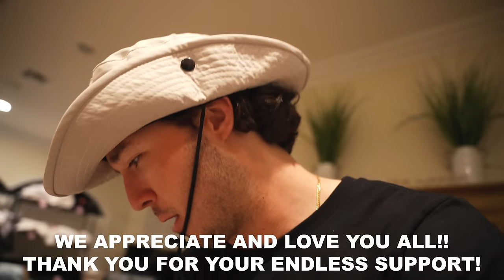24 HOUR Tunnel Fish Trap Catches CANAL MONSTER...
24 HOUR Tunnel Fish Trap Catches CANAL MONSTER...

-Jack @fishguyjack
-Brooke @Brookegentile
-Chris @fishguychris_
Tiktoks: @thefishguys_